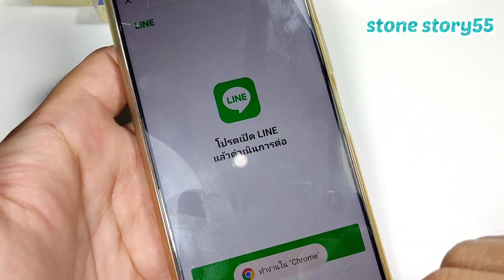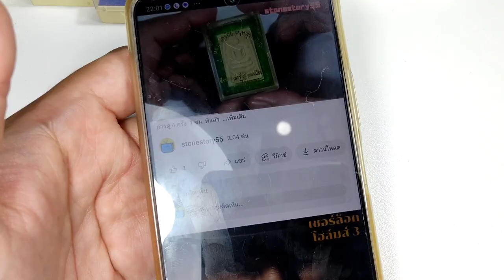เหรียญสรงน้ำปลอดภัย หลวงพ่อจ้อย วัดศรีอุทุมพร หลวงพ่อจ้อย @stonestory55 G178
ลิ้งสิ้นค้า
คลิกลิ้งค์เพิ่มเพื่อน
เฟสบุค เพจ ร้านstonestory55